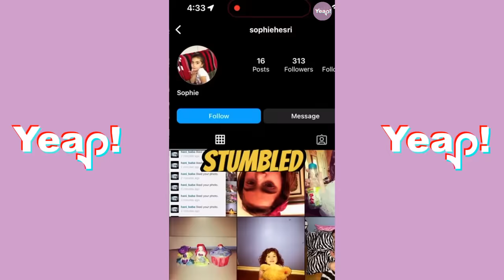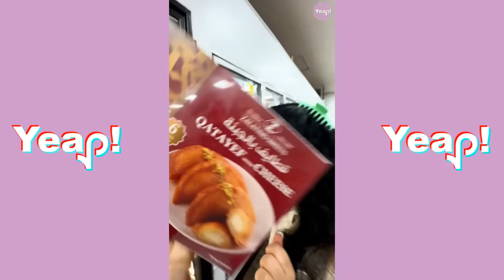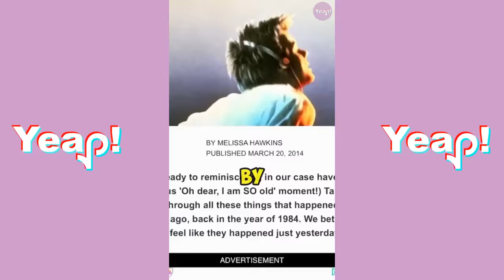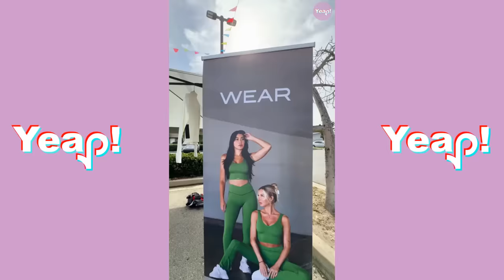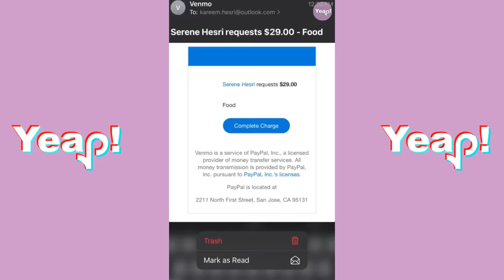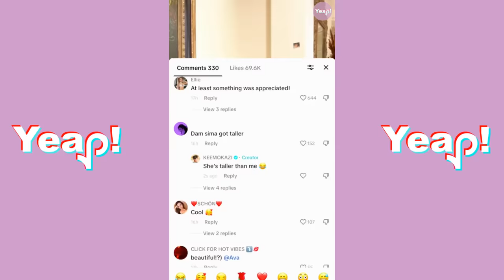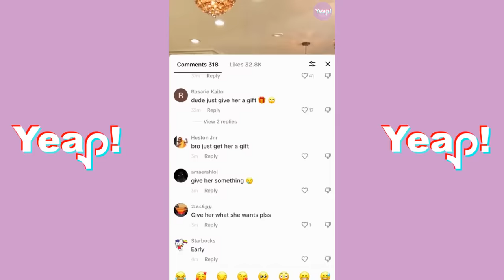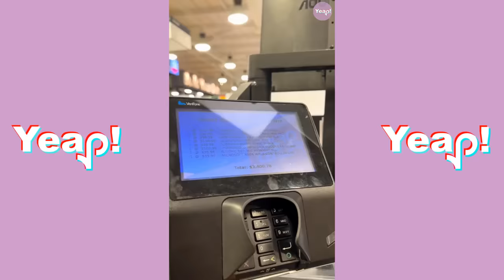*1 HOUR* KEEMOKAZI TIKTOK COMPILATION #1 2024 | Funny Keemokazi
YEAP! Here is Keemokazi and his Family TikTok Compilation. Here is an Arab Family with 4 girls & Karim (keemokazi). The funniest personages are MOM ( Mos is a Legend ), SINA ( she is the real Boss ) & Karim .
Enjoy this TikTok Compilation and their Family stuff.